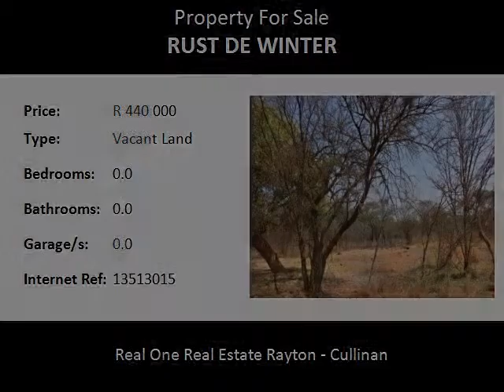Vacant Land For Sale in Rust De Winter, Bela Bela, South Africa for ZAR R 440 000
Bedrooms:
Bathrooms: 0.0
Garages: 0.0
Price: R 440 000

Property Description:

Are you tired of the rush of the city life?  This piece of untouched and rare find land, near Mystic Monkeys . Only 1.2 km dirt road. Near the Rust  De Winter dam (and 80 km from  Pretoria).  The natural scenery is beautiful and there are indigenous thorn trees on the land. .
On the western boundary is a game fence, and on the other tree sides are fenced with  cattle fencing.  Escom power lines are running near by .  The small holding is surrounded by bigger farms where they do cattle and  game, A good location also for a guest house as the Dinokeng Game farm and Mystic Monkeys are near by. .

Mystic Monkeys and Feathers Wild Animal Park hosts one of South Africa’s largest private Primate collections featuring 44 species, in addition to a large number of beautiful exotic Birds and Predators such as White Lions, Bengal Tigers and Cheetah. We are situated 85km north from Pretoria, close to the Carousel Casino. Mystic Monkeys and Feathers Wildlife Park is home to the first two Angolan Black and White Colobus and Bearded Saki’s babies born in captivity in the country.